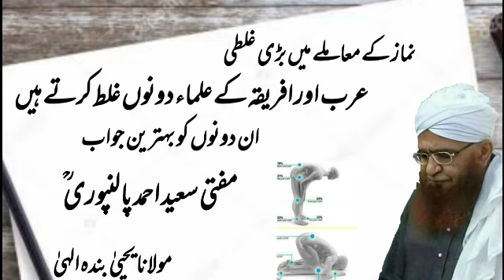Arab Wale Aur Africa wale ulama ki namaz me kotahi | Mufti Saeed Ahmad Palanpuri r.a